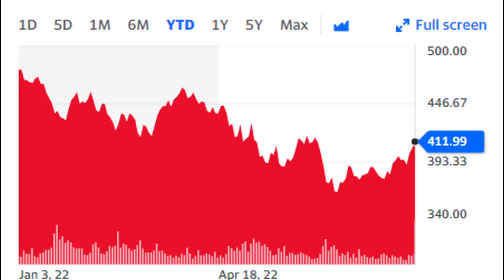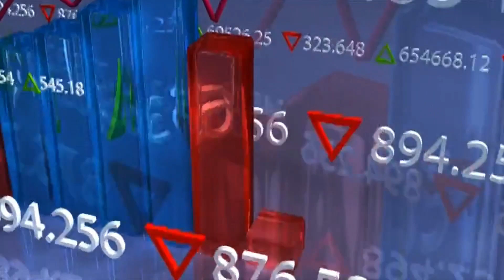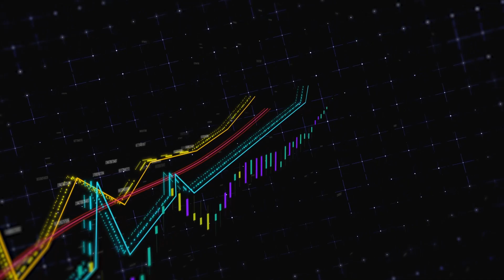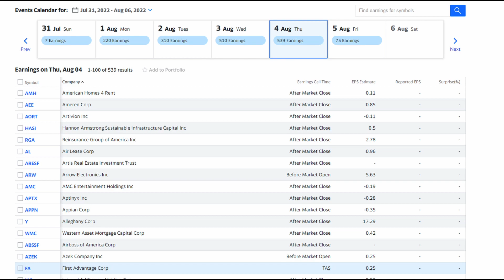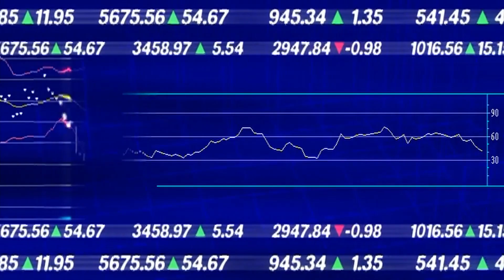Is the stock market back?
In this video I talk about how July 2022 was the best month for the stock market in the past year and a half. I also talk about the jobs reports and earnings reports that will come out this week and what it will tell us about the health of the economy. We will also likely find out about inflation and if it is finally going down or not.